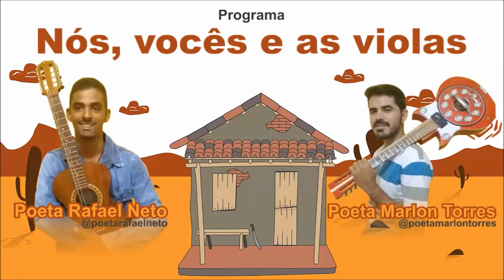Mote: a cantoria precisa de mais jovens no repente | Rafael Neto e Marlon Torres